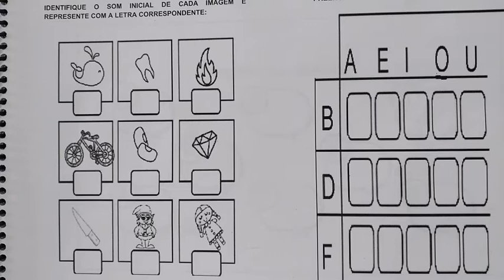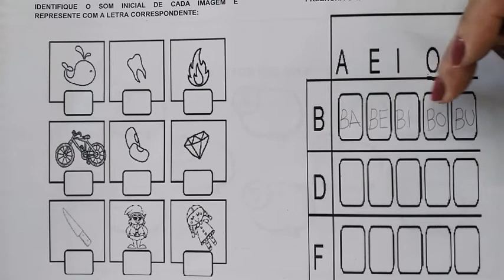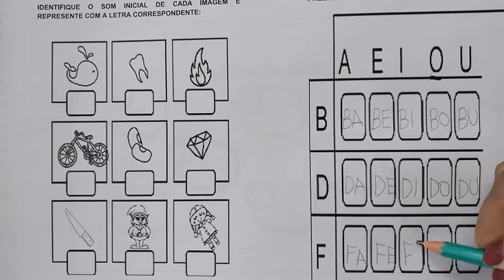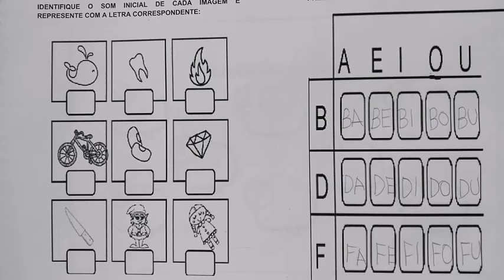Pré-escola 04 anos- Rosângela- Alfabetização 22.06.2021